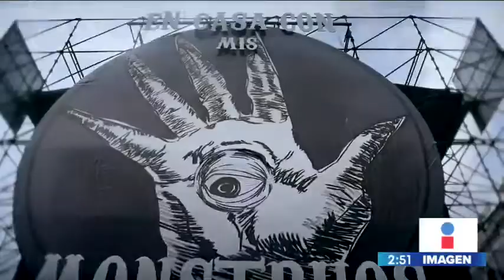Eugenio Caballero da detalles de la exposición de Guillermo del Toro en Guadalajara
Eugenio Caballero da detalles de la exposición de Guillermo del Toro en Guadalajara. ¡Corran a verla!